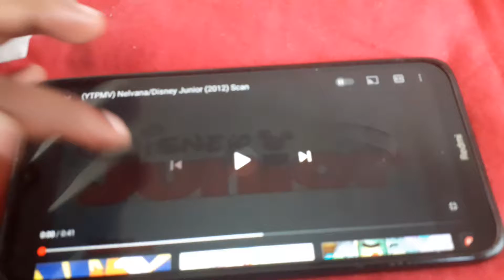27 octobre 2021